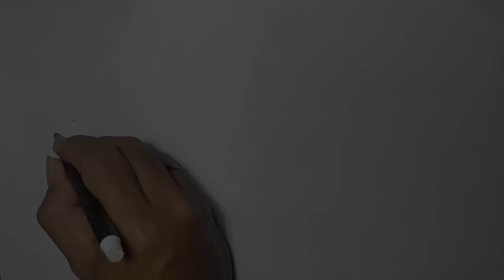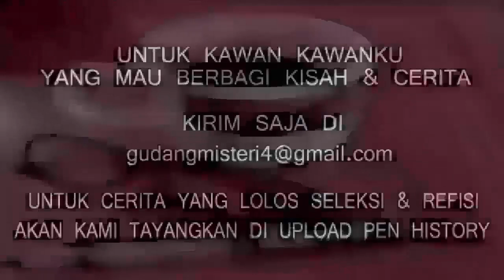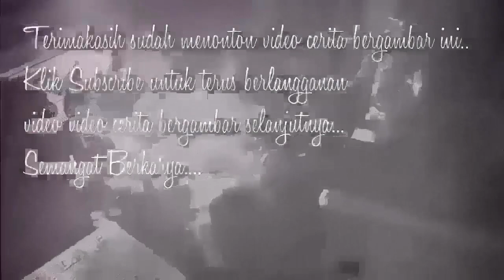BERCINTA DENGAN ARWAH CANTIK YANG TERNYATA ADALAH ARWAH NENEK - Cerita Gambar - Cerita Bergambar